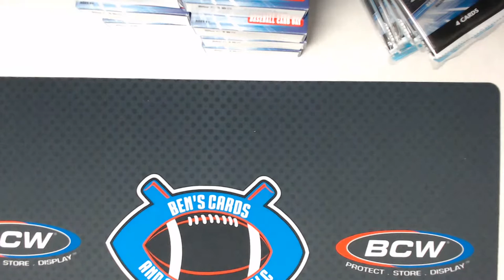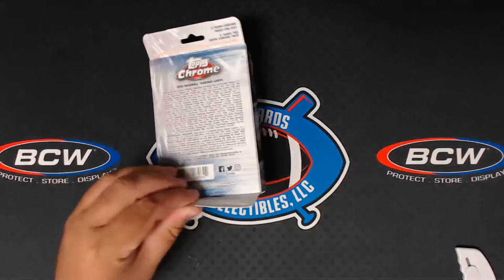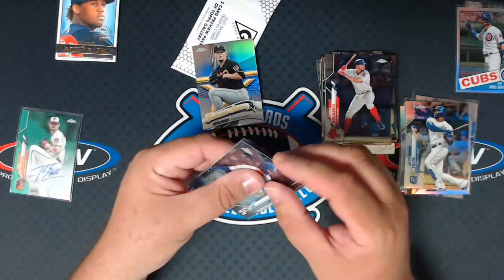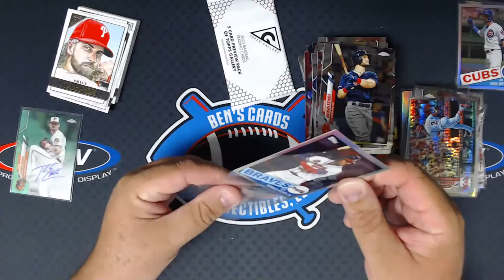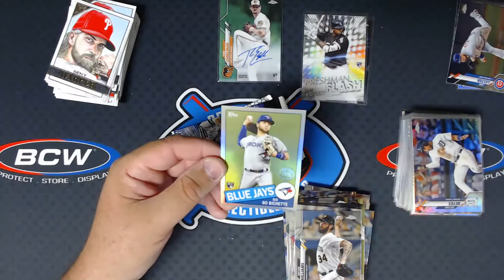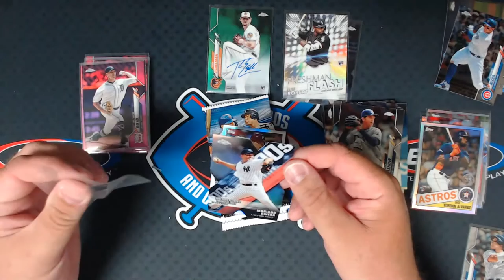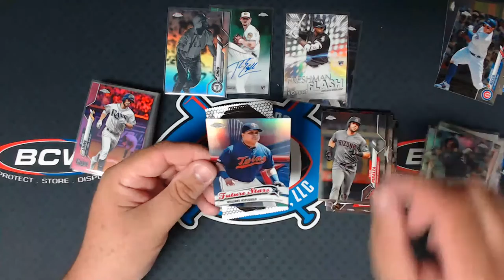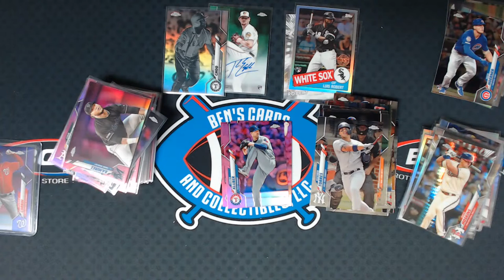Break #154 2020 Topps Chrome 7 Value Packs 8 Hanger boxes